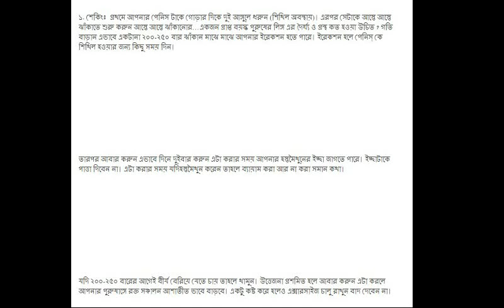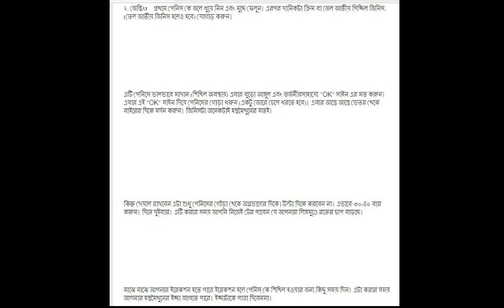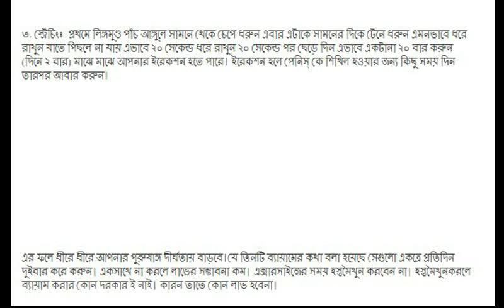বিনা পয়সায় ব্যায়ামের মাধ্যমে পুরুষ অঙ্গের সাইজ ২ ইঞ্চি বড় করুন ll লিঙ্গ হবে লোহার মত শক্ত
বিনা পয়সায় পুরুষ অঙ্গের সাইজ ২ ইঞ্চি বড় করুন ব্যায়ামের মাধ্যমে ll লিঙ্গ হবে লোহার মত শক্ত
লিঙ্গ বড় করার উপায়: আর ব্যায়াম চালু না রাখলে যেমন মাংসপেশি শুকিয়ে যায় তেমন এটাও কমে যাবে। কিছু কিছু পেনাইল সার্জারির প্রচলন বিদেশে আছে। তবে তা স্থায়ী কোনকিছু নয়। পেনিস পাম্প এর প্রচলন ও আছে। কিন্তু ব্যায়ামের চেয়ে ভাল কিছু আর নেই । লিঙ্গ আকার বৃদ্ধির তিন ধরনের ব্যায়াম আছে।

This is bangla health tips  Channel. Tray my label Vest this channel